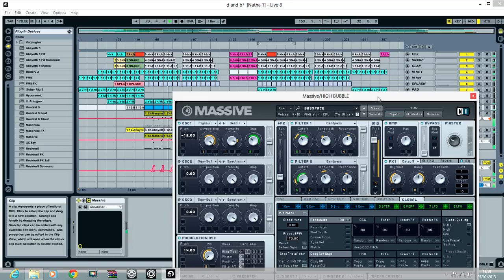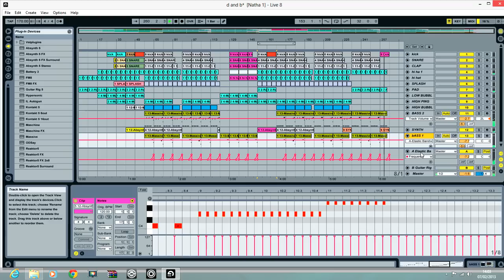Ableton Drum and Bass Beat.